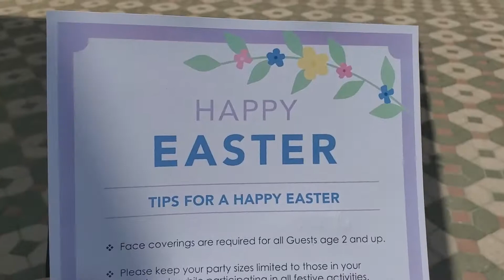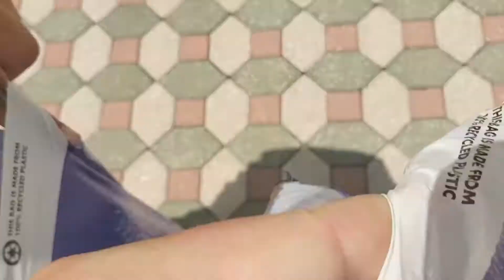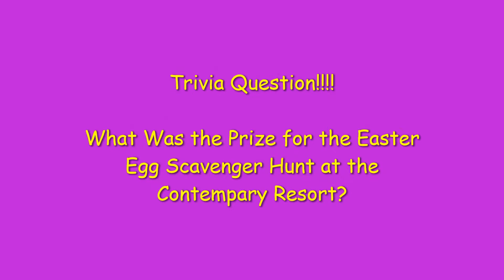Easter At Disney World 2021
This week at Disney World we celebrate Easter. We check out a few things and food at the resorts ad go see the Easter Bunnies at Magic Kingdom.

The Laughin Cookie is a weekly vlog that goes on adventures around the Florida area. They go to Walt Disney World, Sea World, Busch Gardens, Universal, and some places in the surrounding area. They post once a week, Monday at 1 - 3 pm EST